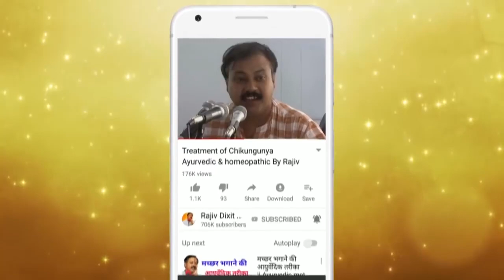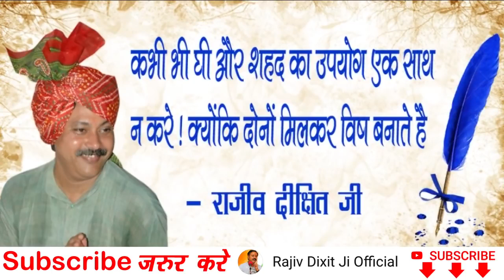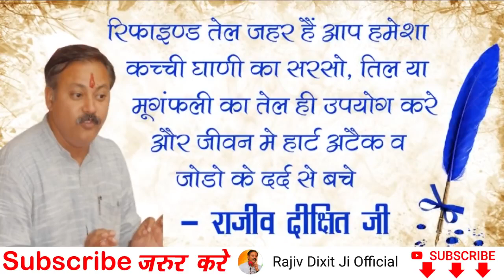Rajiv Dixit - चर्बी कम कीजिये | रातको पानी में डाल दें, सुबह पी ले Fast Weight Loss with Fenugreek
In this Video Rajiv​ Dixit talk about WeightLoss​. How we can loss extra weight of body just with one water of glass with fenugreek (methidana).

मेथीदाना के द्वारा फालतू चर्बी मोटापा को कम कैसे करते है, वो इस विडियो में बताया गया है.. ये विडियो देखिये.